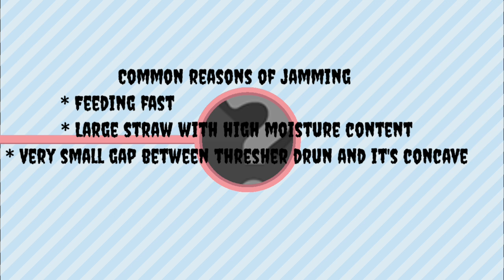How to remove jam in a thresher in field